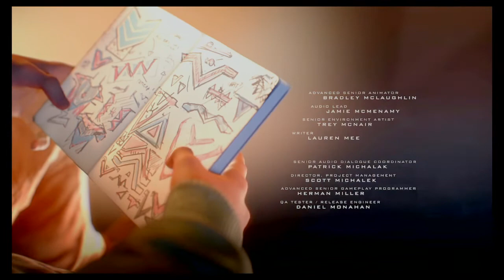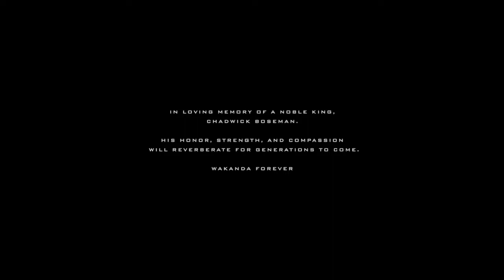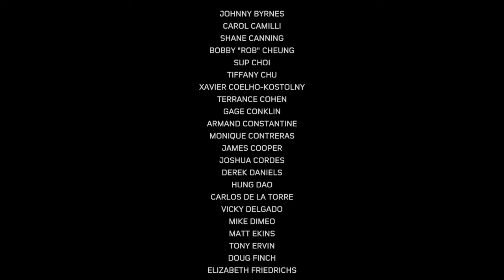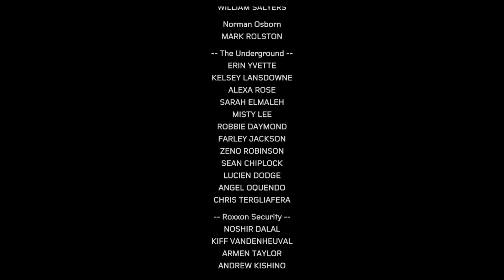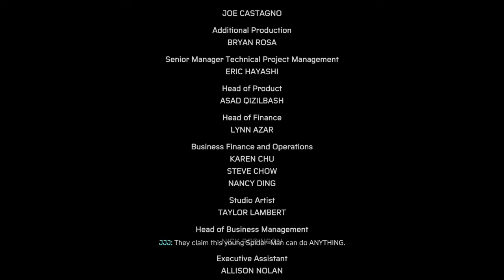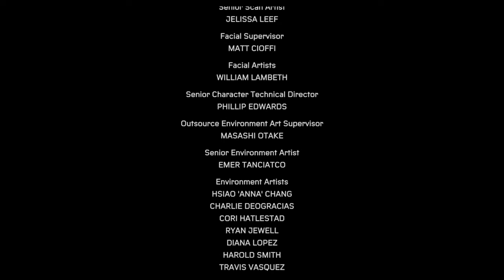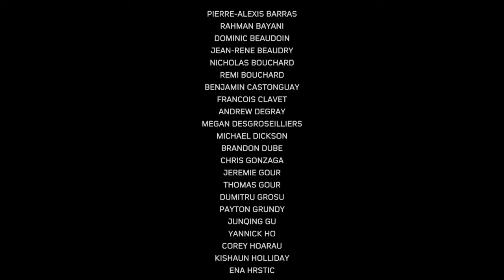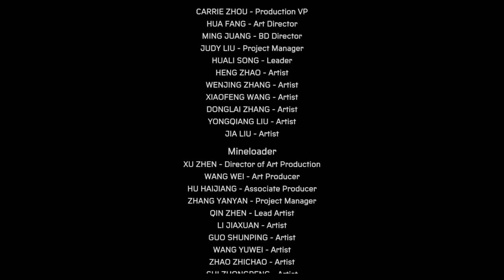Spider-Man: Miles Morales PS4 - Episode 19: The Fight To End It All